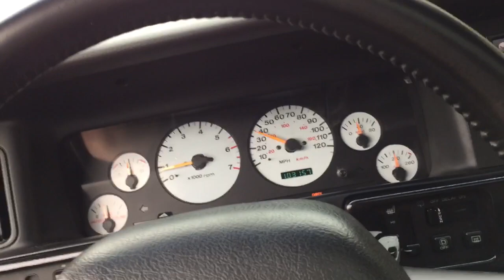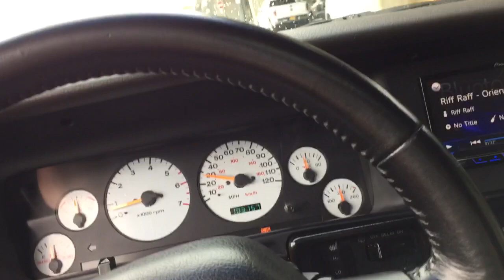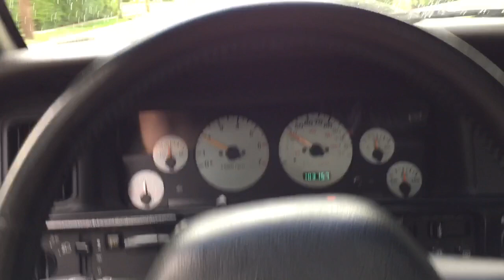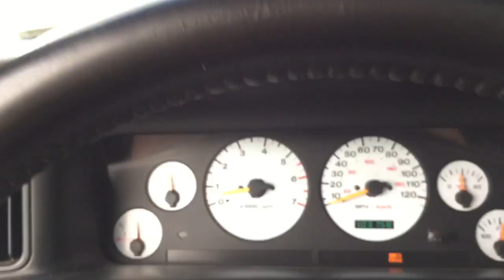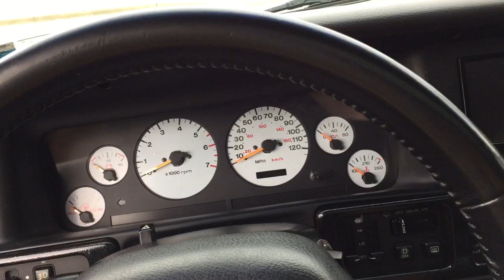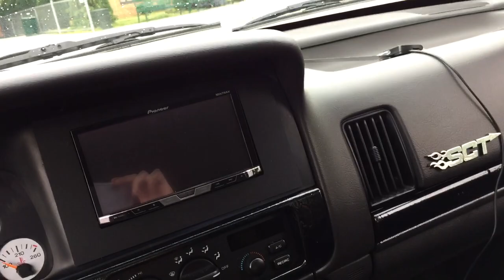Heads/Cam 5.2 ZJ - Driving With No Seats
Get Rid Of Shit You Don't Need